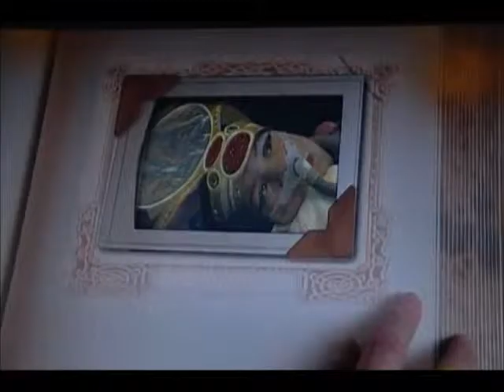2011 Deedee Gets Email Video From Santa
December 2011. Santa sends a message to Deedee.

Deirdre is a 4 year old girl with Spinal Muscular Atrophy Type 1. To know more about her and/or her illness, visit her web